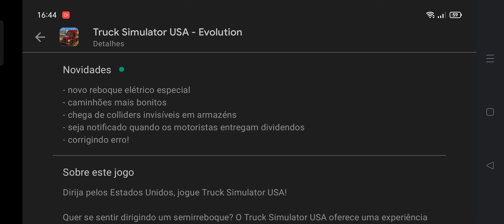SAIU ATUALIZAÇÃO COM NOVOS CAMINHÕES E CARGAS !! TRUCK SIMULATOR USA EVOLUTION !